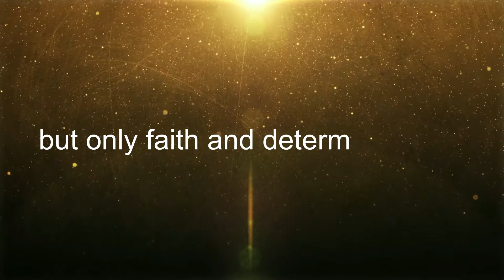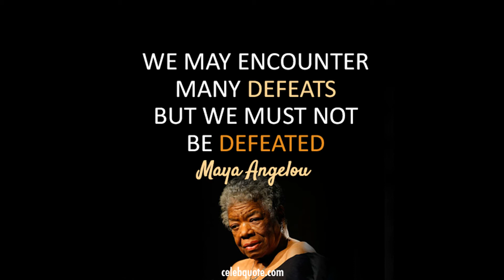Still I Rise - SmallTubers Read Inspirational Poem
Welcome Back To SmallTubers!
The channel based around positivity and love XD

x!SmallTubers channels!x

This channel is all about dealing with teenage issues, going on today!
Approximately 20 percent of teenagers experience depression before they reach adulthood :(
30 percent are being treated for it and some teenagers hide it and have no clue how to deal with it!

THIS IS WHERE WE COME IN!
Our SmallTubers are here to help you for when you are seeking for advice! We will help you when it comes to resolving problems! :)
so we can turn that frown, upside down XD

Just know that we are here for YOU and we will try and help support EACH AND EVERY ONE OF YOU!

Just always remember!, there is no such thing as an ending. just a new beginning.

Introduction By JustCamryn 85